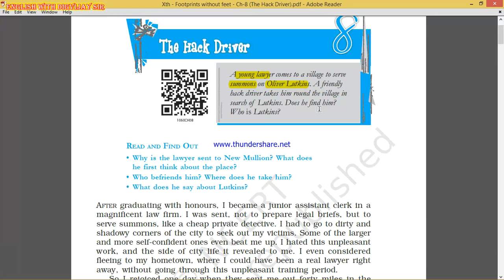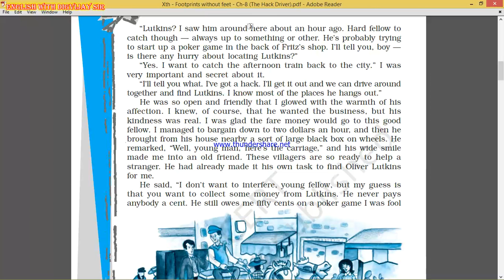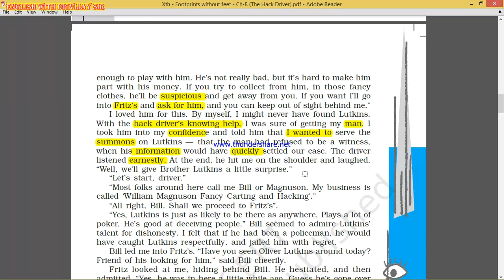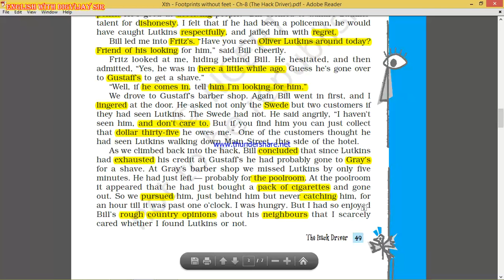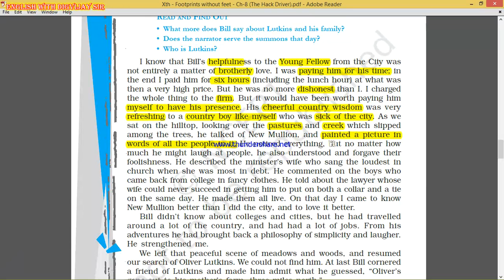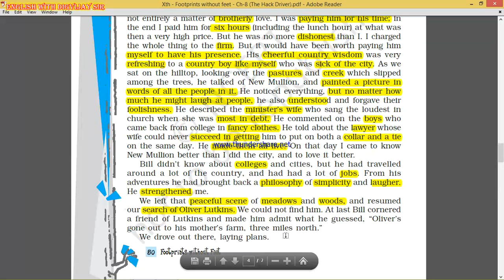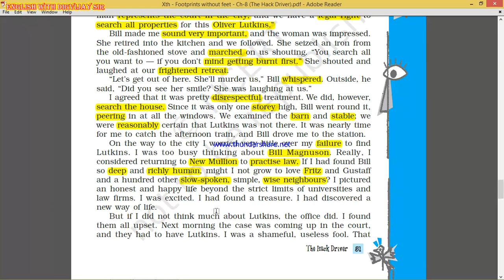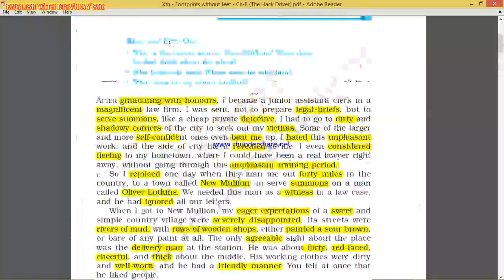Xth - Footprints Without Feet - Ch - 08 ( The Hack Driver )